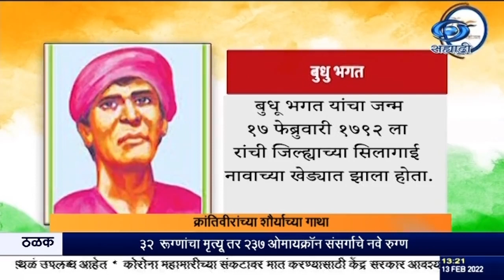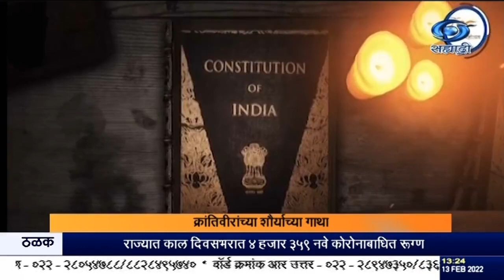स्वातंत्र्याच्या अमृत महोत्सवानिमित्त क्रांतिवीरांच्या शौर्याच्या गाथा ''आजादी का सफर'' भाग १५९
दि.१३.०२.२०२२
   भारतीय स्वातंत्र्यलढ्यातील बलिदान आणि त्यागाची अमरगाथा,  संपूर्ण जगासाठी प्रेरणादायी आहे. स्वातंत्र्याच्या अमृत महोत्सवानिमित्त, क्रांतिवीरांच्या शौर्याच्या गाथा, 'आजादी का सफर' या मालिकेतून आम्ही आपल्यापर्यंत पोहोचवत आहोत. आज आपण जाणून घेणार आहोत, स्वतंत्रसेनानी  बुधू  भगत आणि भारताच्या कोकिळा  आणि स्वतंत्रसैनिक सरोजिनी नायडू यांच्याविषयी.